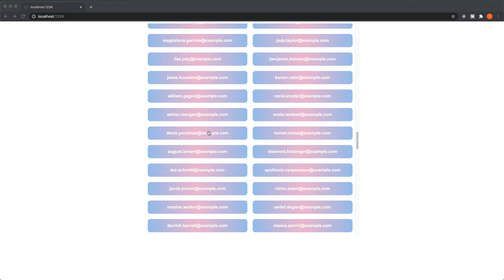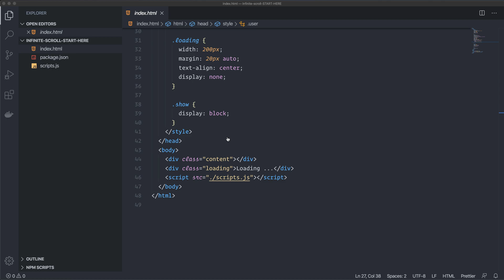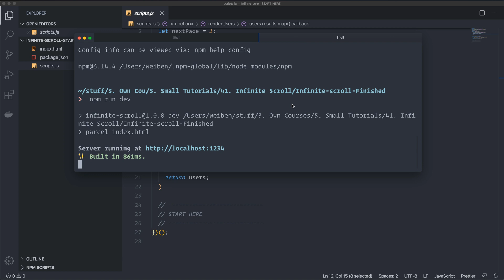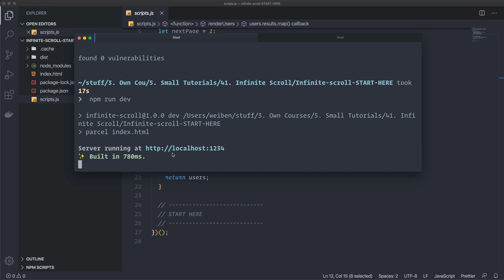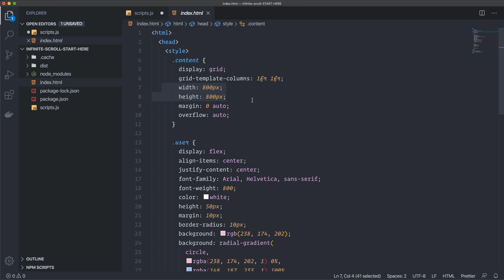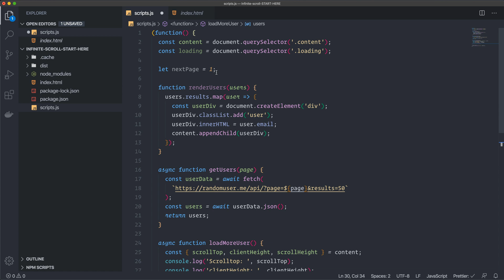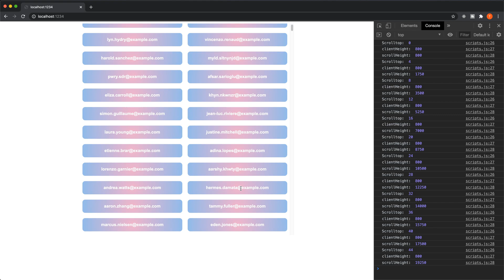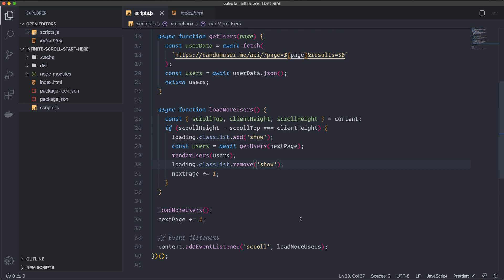Javascript infinity scroll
Learn how simple it is to create an infinity scroll in Javascript.

Do you want to master react, gatsby, or svelte fast? ⏩ 🚀 👩‍🚀